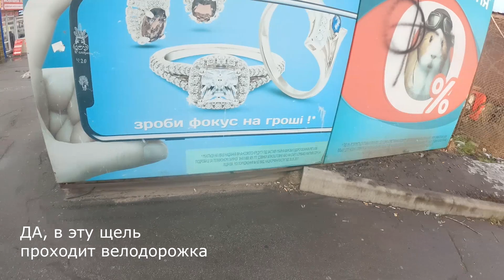⛔ВЕЛОДОРОЖКИ КИЕВА НА МОНОКОЛЕСЕ. Ч2. ХАРЬКОВСКАЯ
🚀 Алоха моноколесное сообщество и все, кто планирует вступить в ряды.
🚨Новый формат видео. надеюсь Вам зайдет.
Тестируем велодорожки Киева по 5 критериям:
1. Покрытие
2. Разметка
3. Преграды
4. Люди
5. Общая оценка

Сегодня на повестке дгня велодорожка в 10.2 км на левом берегу, по Днепровской набережной и проспекту Николая Бажана (через метро Осокорки, Позняки, Харьковская, Бориспольская)

Не забудьте оценить комментом если видео вам зашло

На момент выхода этого ролика:

📸Камера - Gopro 9 black
🧿Колеса - Inmotion V8 обновлено до Kingsong 18L
⏰В моноколесной теме - 5 месяца
🚀Пройдено - 950 км